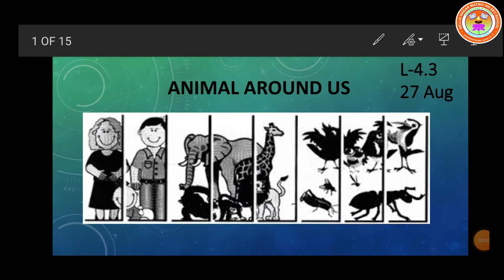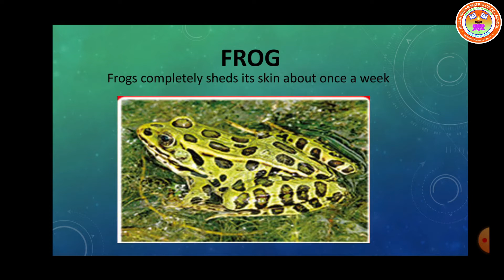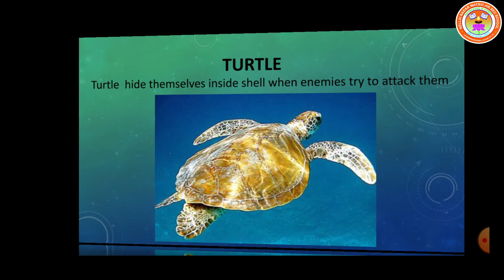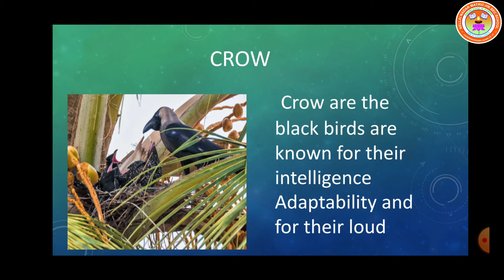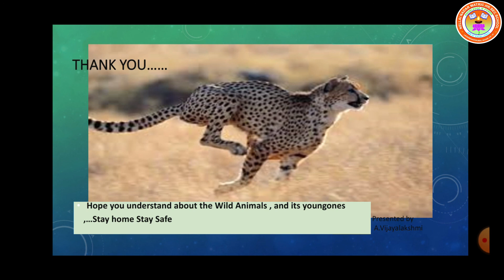STD 2. EVS UNIT - 4 ANIMALS AROUND US. (VIDEO 3)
UNIT - 4  ANIMALS AROUND US.   (VIDEO 3)